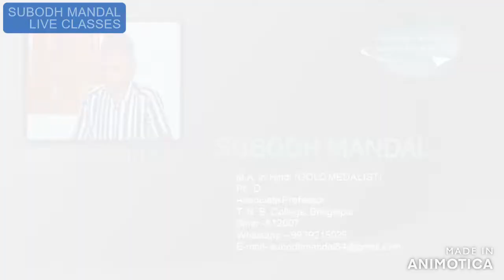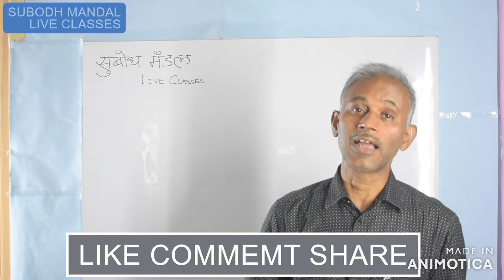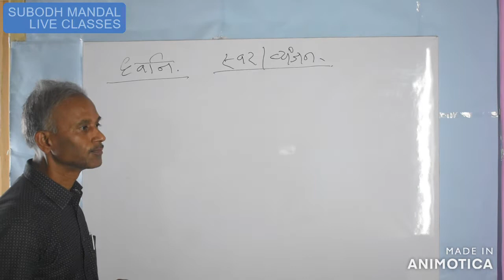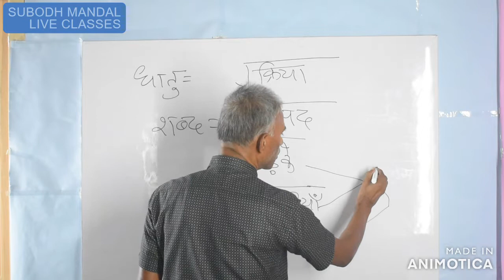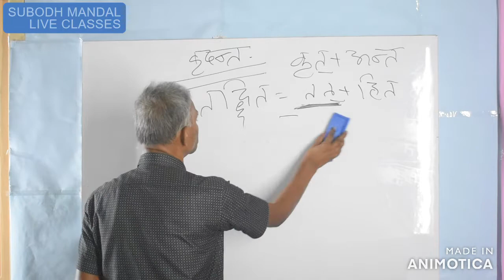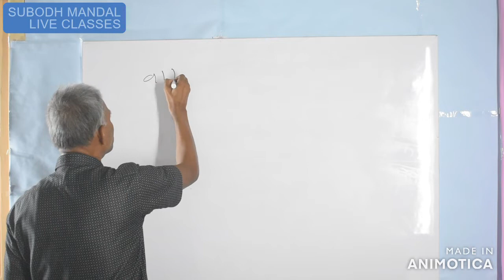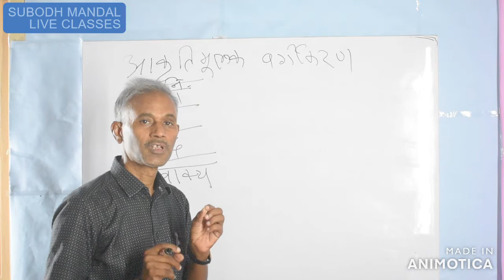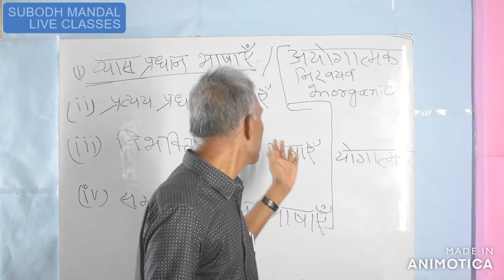Bhasha ka vargikaran - II